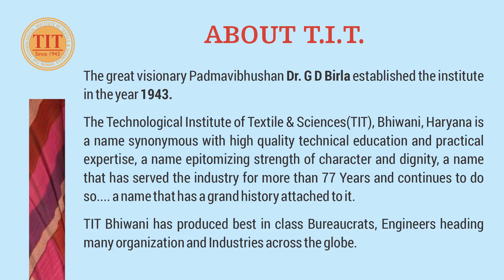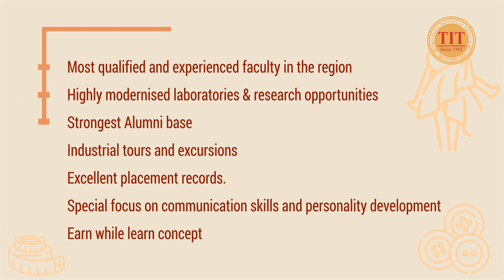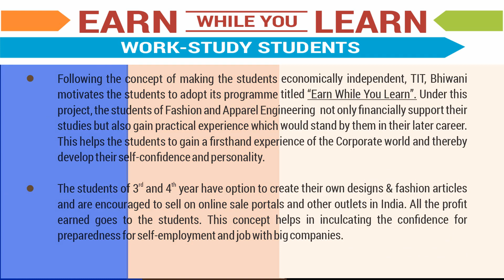Fashion & Apparel Engineering